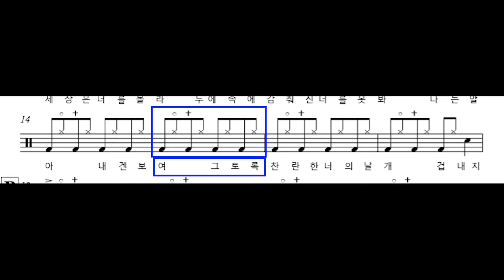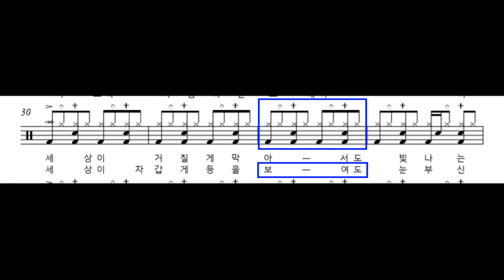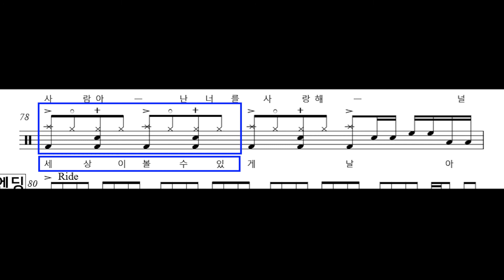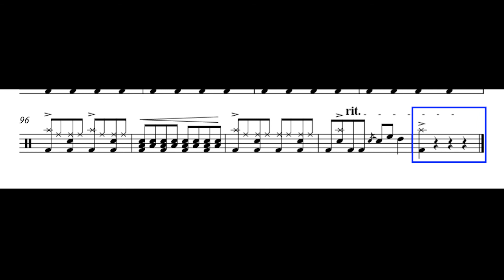미도와 파라솔 - Butterfly(슬기로운 의사생활 OST) 드럼악보(Drum Score, 쉬운악보)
미도와 파라솔 "Butterfly(버터플라이)" 드럼 악보입니다.